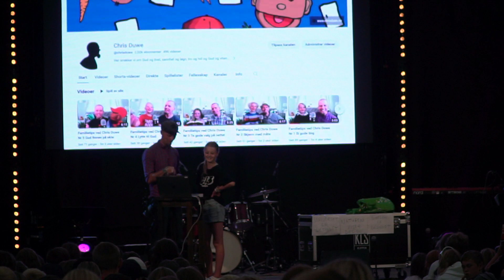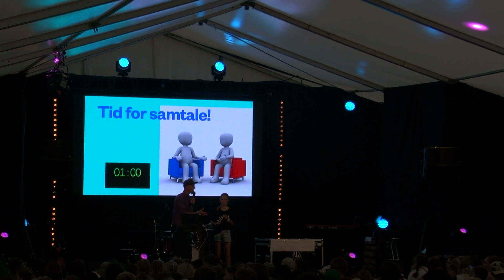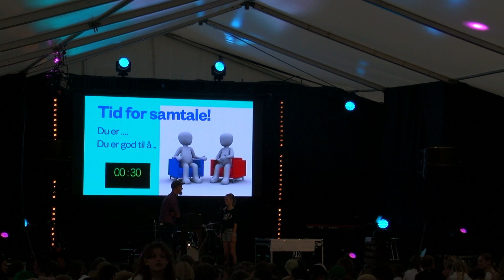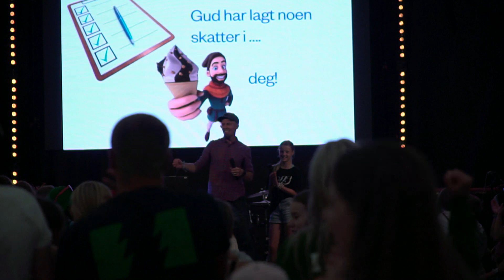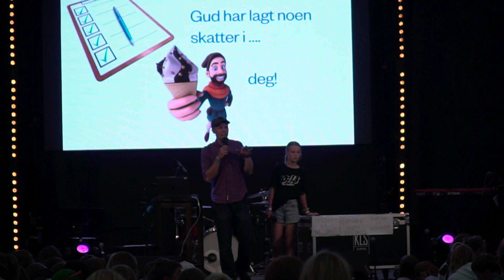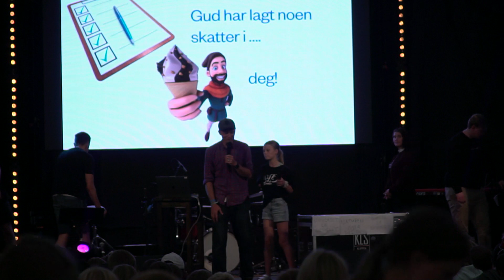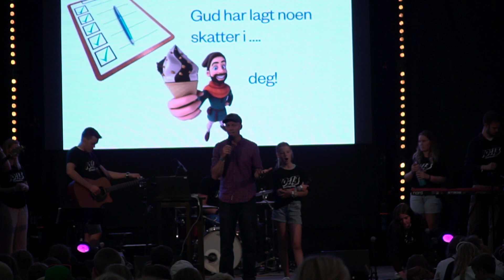Chris Duwe på Horve 10:13 2023 - samling 7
Nå handler det om DESIGNET i DEG - skatten i leirkar.